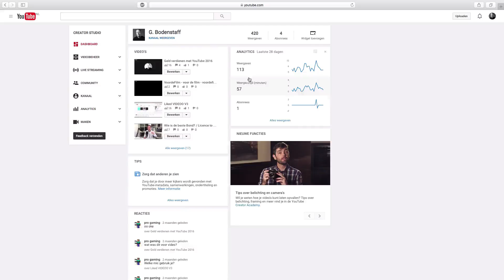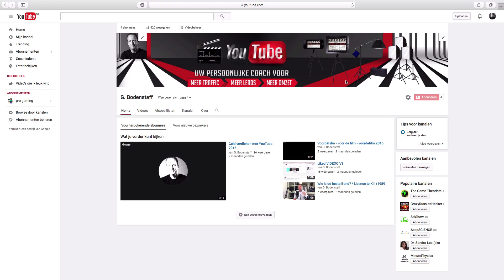👉★Hoe kan ik YouTube Kanaal Layout Wijzigen YouTube Layout aanpassen Lay-out van Kanaal Aanpassen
👉★Hoe kan ik YouTube Kanaal Layout Wijzigen- Lay-out van Kanaal Aanpassen YouTube Channel Layout aanpassen YouTube Layout Aanpassen YouTube Kanaal Layout Aanpassen. Vond je deze video nuttig? Geef ons een 👍

Lay-out van kanaal aanpassen
Mijn naam is Gijs Bodenstaff, een van de Online Video Professionals.
Afgelopen week kreeg ik een vraag van een YouTube kijker, die vroeg zich af waar je je YouTube channel layout kunt aanpassen? Ik laat jou zien hoe en waar.

Lay out van YouTube kanaal aanpassen
Om je YouTube channel layout van je YouTube kanaal aan te kunnen passen, moet je hem eerst even aanzetten. YouTube heeft afgelopen januari, eind januari dit opeens veranderd. Het stond op een hele andere plek, dus vandaar dat ik even deze nieuwe video maak.

Ook naar aanleiding van een vraag van een van de kijkers. Als eerste log je even in, rechts bovenin. En dan kijk je op welk kanaal je staat ingelogd. Nou je klikt op: "Creator Studio". Vervolgens ga je naar: "Kanaal Weergeven".

En op het moment dat je bijvoorbeeld je YouTube channel art en ook je links wilt plaatsen, dus die links die hier komen, de social links. Dan klik je op het pennetje. En dan zie je alleen: Banner afbeelding bewerken. Nou, wat je eerst moet doen, heel gek, want het is echt helemaal veranderd.

Dan moet je eerst op het tandwieltje klikken. En dan doe je de lay-out van je kanaal aanpassen. Die zet je aan.
Je klikt op: "Opslaan". En nou zie je hier je YouTube channel layout. En je ziet nu ook, als je op het pennetje klikt, dan kun je wel opeens de links bewerken.

Dus op het moment dat je dus social links wilt plaatsen, ik heb daar een aparte video over gemaakt. Dus als je nu rechts bovenin klikt, dan kun je een andere video zien, over hoe je je YouTube over ons sectie kunt aanpassen. Maar in een notendop kun je hier dus je social links plaatsen.

Dus, je hebt je YouTube layout van je kanaal aangepast. Dat is mooi. Ik zet ook nog even het tabblad discussie aan. Je klikt op Opslaan.
En je kunt dus hier je YouTube channel layout gaan aanpassen.

Heb jij na het bekijken van deze video nog steeds een YouTube vraag?
Stel je vraag even hieronder En ik ga je vraag beantwoorden.

Vond je deze video nuttig? Geef ons even een "Like"
Bedankt voor het kijken en tot de volgende video.
Hoe kan ik YouTube Kanaal Layout Wijzigen- YouTube Channel Layout aanpassen YouTube Layout Aanpassen